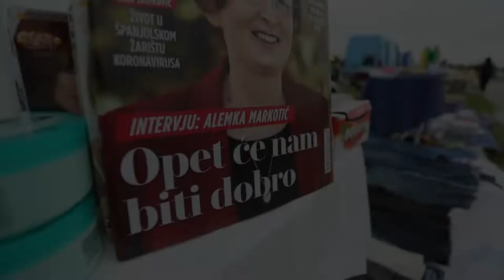Subota na Hreliću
Zbog mjera Stožera i zabrane rada nedjeljom Hrelić ima novo radno vrijeme srijedom i subotom. Trgovci se žale na mali broj posjetitelja, a dosta ih nije ni otvorilo svoje štandove.
VIDEO: Emica Elvedji/PIXSELL